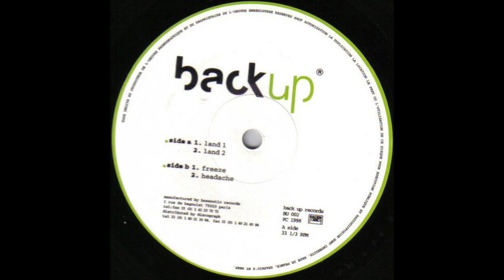DJ Gregory - Freeze (1998)